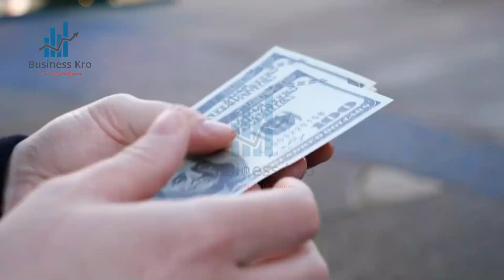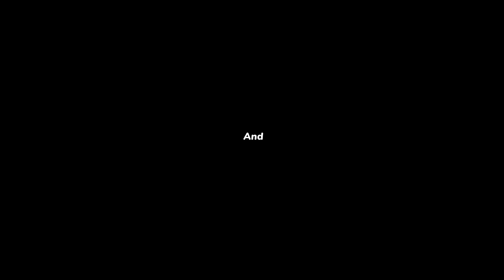Artificial Wood Factory Manufacturing Business Ideas ll Factory Manufacturing Business Ideas